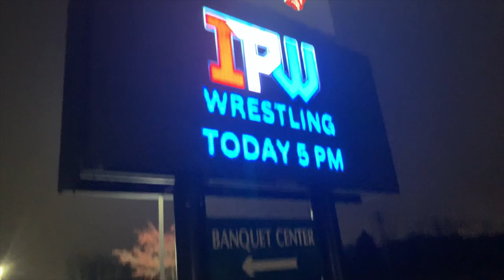MATT CROSS DEBUT | Indy Wrestling Vlog 57 | Weekend Escapades